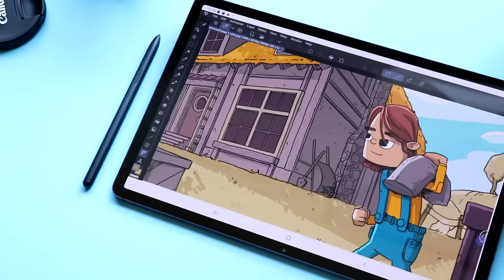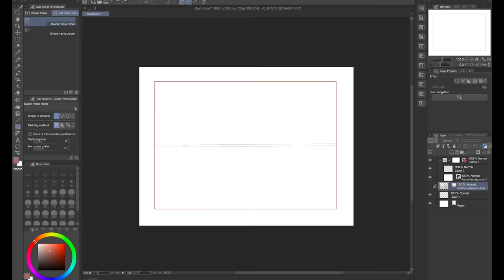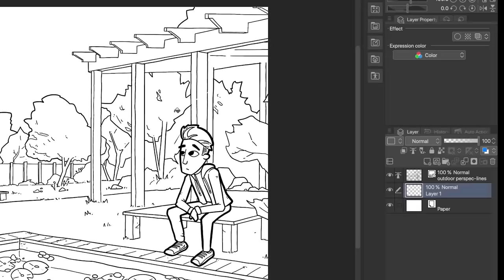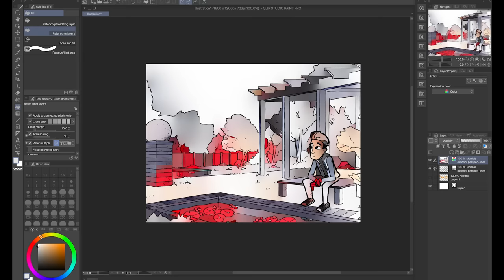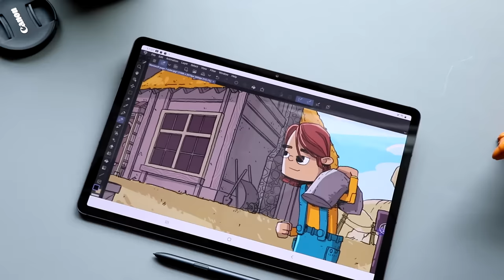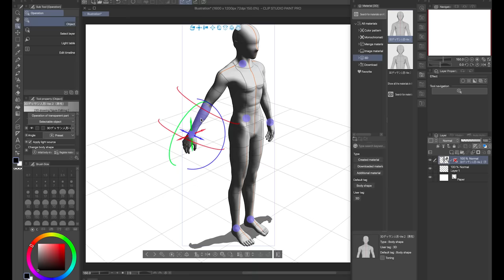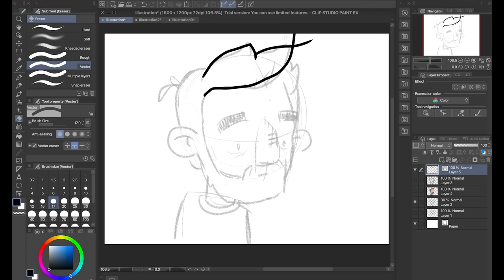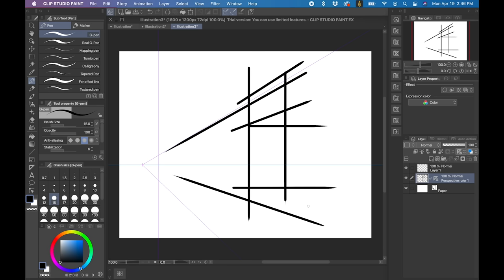10 Things I Love About Clip Studio Paint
I usually only talk about new software or when big updates roll out. I don't talk much about my favorite apps, the ones I use every day. Today I'm chaning that. I'm talking about the things I love about Clip Studio Paint.